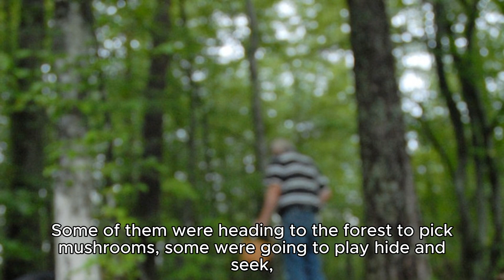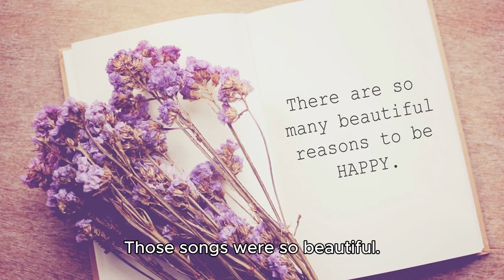story for kids - Little Ant Takes a Bus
Little Ant climbed onto a bus at the public bus station. He was on his way to visit his grandmother in the forest.

Inside the bus, there were many good friends like Little Lamb, Little Dog, Little Monkey, and Little Pig. Some of them were heading to the forest to pick mushrooms, some were going to play hide and seek, and others were planning to spend the day by the forest lake.

Beep-beep, and the bus started moving. Everyone began singing songs, feeling so joyful.

Beep-beep, the bus reached a small station where Granny Bear got on. She was going to visit her granddaughter in the forest. Granny Bear climbed aboard and looked around, puzzled. All the seats were taken.

Little Lamb said, "Granny Bear, come sit here with me!"

Little Dog chimed in, "Granny Bear, come sit here with me!"

Little Monkey offered, "Granny Bear, come sit here with me!"

Everyone said, "Granny Bear, come sit with me!"

Granny Bear replied, "Oh, thank you all, my dear children. But if I sit in one of your seats, won't you all have to stand?"

At that moment, Little Ant shouted in his loudest voice, "No, no, Granny Bear, please come sit with me!"

Granny Bear asked, "But where will you sit then? You should sit first, and I'll find a place."

Little Ant replied mysteriously, "You sit down first, and I'll have a spot to sit!" Then he blinked his eyes mischievously.

Granny Bear took her seat, but where had Little Ant gone? She couldn't see him anywhere.

"Little Ant, Little Ant, where are you?" Granny Bear called out.

"Granny Bear, I'm right here!" The voice seemed to be right by Granny Bear's ear. Oh, Little Ant had climbed onto Granny Bear's shoulder to sit!

During the journey, Little Ant sang many songs to Granny Bear. Those songs were so beautiful. You could see Granny Bear smiling with her head tilted as she listened, filled with joy.

Finally, they arrived in the forest, and everyone happily got off the bus.